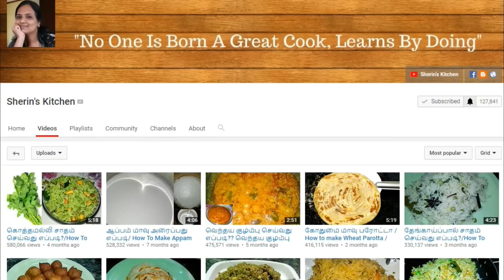உருளைக்கிழங்கு மிளகு வறுவல் செய்வது எப்படி | How To Make Potato Pepper Fry | Sherin's Kitchen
உருளைக்கிழங்கு மிளகு வறுவல் செய்வது எப்படி | How To Make Potato Pepper Fry | Sherin's  Kitchen Recipes